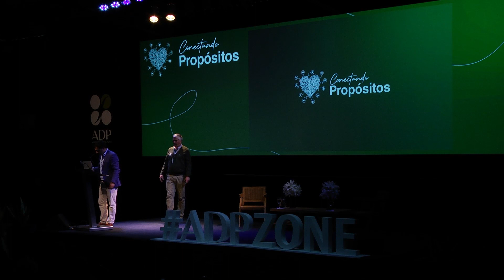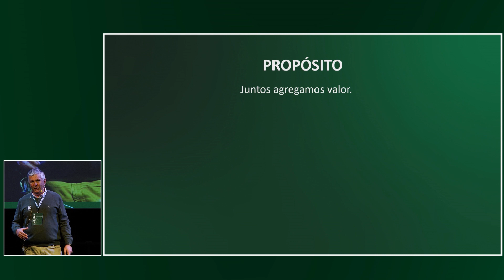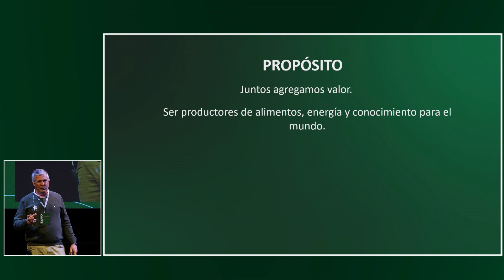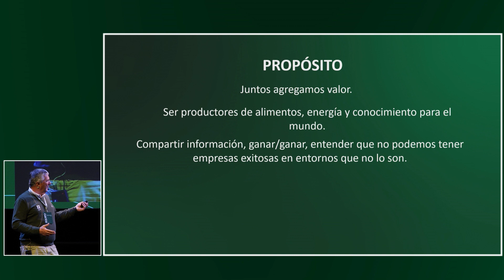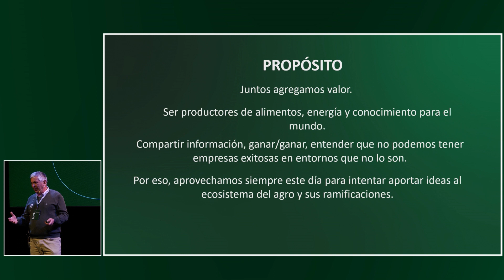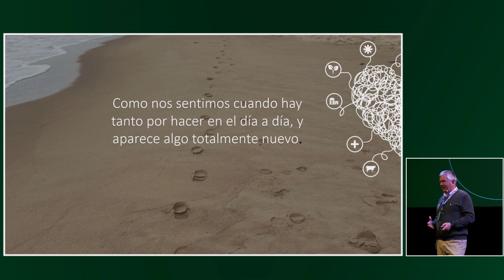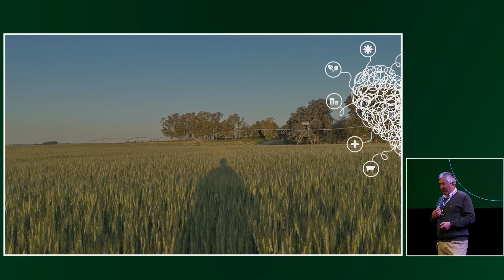Marcos Guigou - ADP ZONE 2023